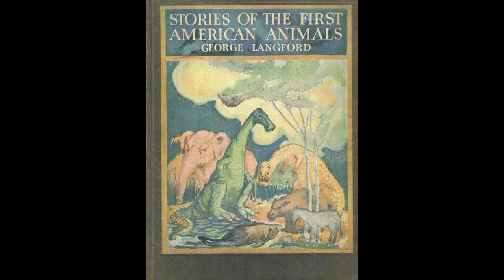Stories of the First American Animals by George Langford - Audiobook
Stories of the First American Animals by George Langford.

Combining beast fable with natural history, this is a highly engaging and informative account of some of the prehistoric mammals that once roamed across North America. Each short story tells us something about a different era of natural history, from the Eocene to the Pleistocene era. Entertaining and easy to understand stories, featuring early ancestors of squirrels, horses, camels, tapirs, elephants, and even manatees, will appeal to people of all ages. Summary by Devorah Allen